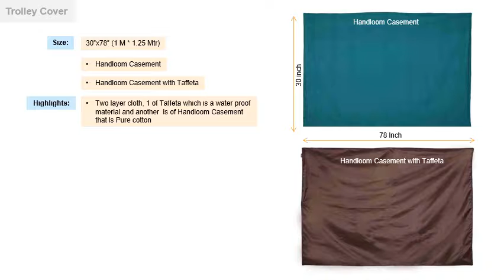TROLLEY COVER / INSTRUMENT TROLLEY COVER